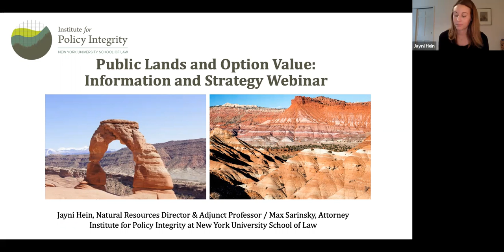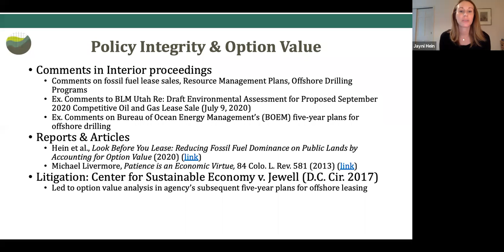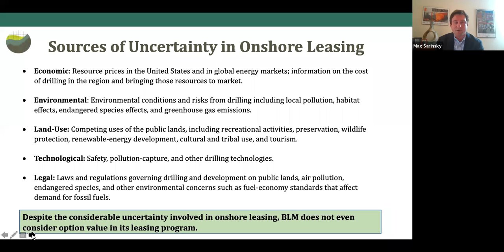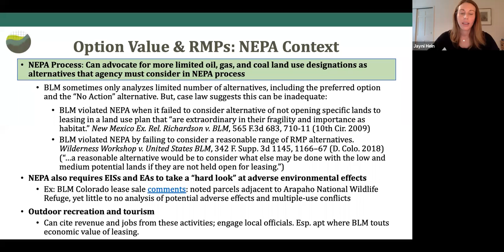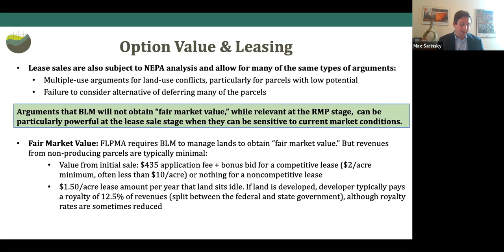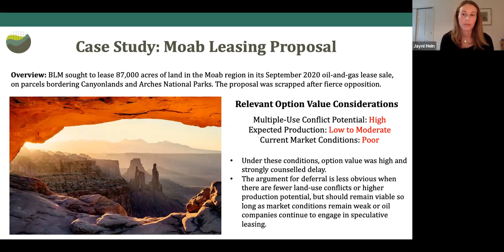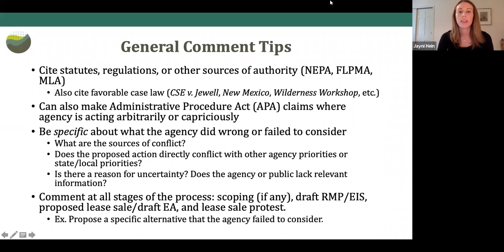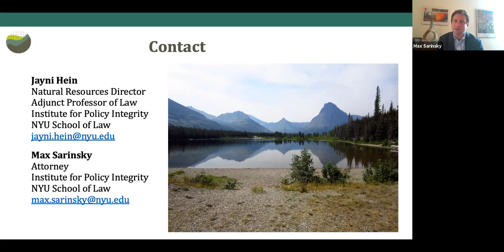Public Lands and Option Value: Information and Strategy Webinar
In this webinar, Jayni Hein and Max Sarinsky provide an overview of public lands commenting strategy that includes legal and economic arguments centering on option value, or the informational value of delay.

The Institute for Policy Integrity at NYU School of Law is a non-partisan think tank dedicated to improving the quality of government decisionmaking.